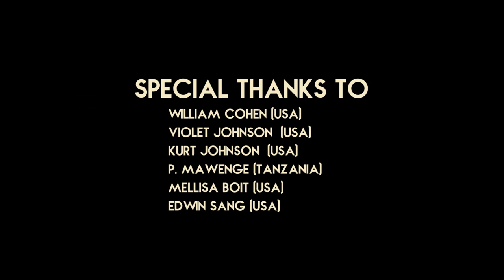Rapho Ciscei - Tupendane ft Yayah Prince (Official Video) [SKIZA 7634954] to 811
Rapho Ciscei - Tupendane Ft. Yaya Prince,
Music produced by: S2kizzy TZ.
Video Producer by: X Antonio KE.
TUPENDANE YayaPrince S2kizzy Xantonio is a Swahili word meaning LOVE EACH OTHER, 1st John 4:7-8 “Dear friends, let us love one another, for love comes from God. Everyone who loves has been born of God and knows God. Whoever does not love does not know God, because God is love.”